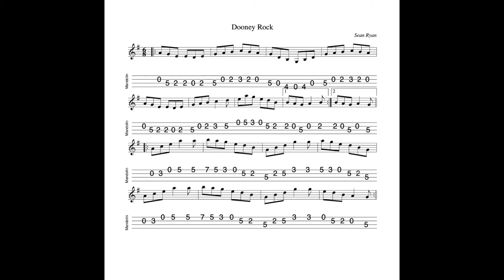Dooney Rock - a jig in A Dorian composed by Seán Ryan. Tabbed and played by Aidan Crossey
5 January 2022.  A jig by Seán Ryan with his customary wide range.  Lovely to play...